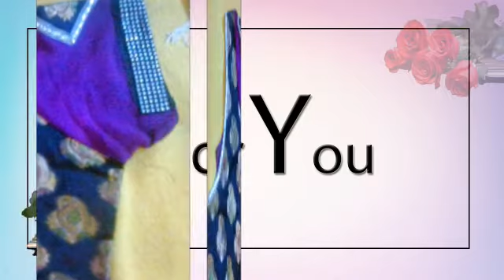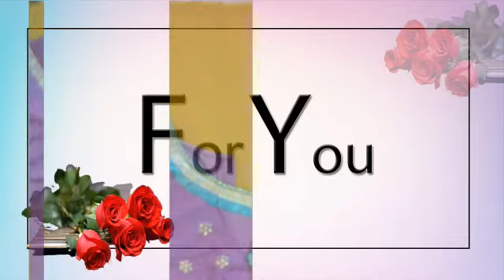latest designe blouses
Blouse designs .
Latest Kurti Designs .
Silk tread ear rings.
Bridal Pattu Sarees Designs.
latest kutis Latest Kurti Designs .
Saree design for wedding
kids cotton frocks
Latest Kanjeevaram Sarees
Silk thread earrings.
Latest Kurti Designs .